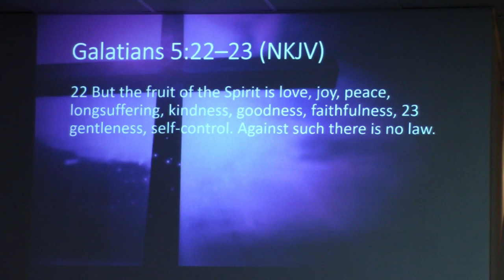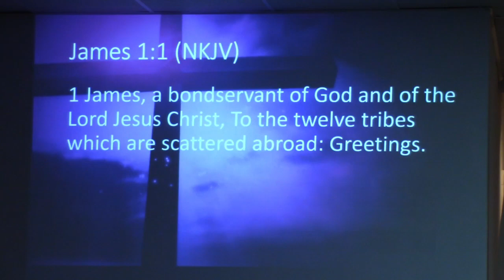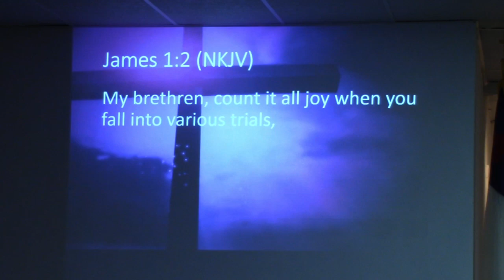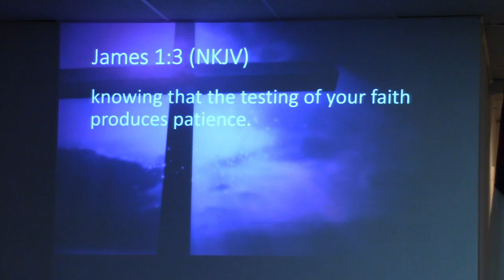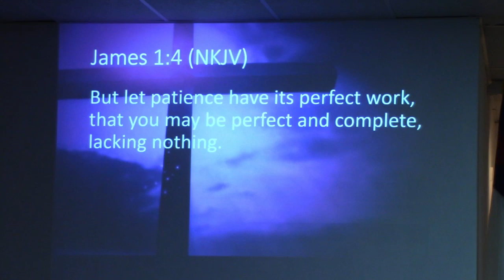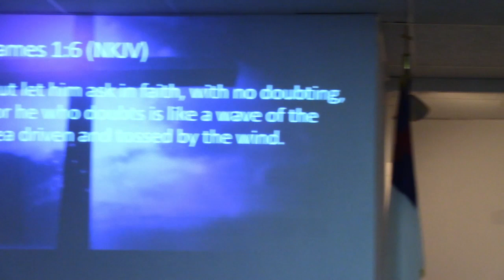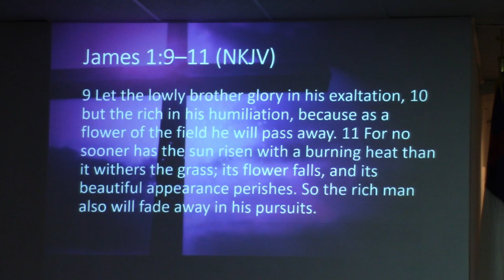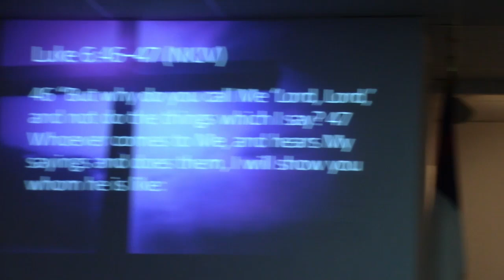"Patience and Overcoming" Sermon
James 1:1 (NKJV)
“James, a bondservant of God and of the Lord Jesus Christ, To the twelve tribes which are scattered abroad: Greetings.”

Welcome to Renewed Faith Church! Our society places more stock in feelings rather than truth and it in this age, it is important that we continue in the faith and deepen our relationships with Christ. This sermon is about the meaning of patience in James 1.

Worship Songs:
Because He Lives by David Crowder Band
Wonderful, Merciful Savior by Selah
You Alone by Passion Music

Leave a prayer request below, and pray for someone else!